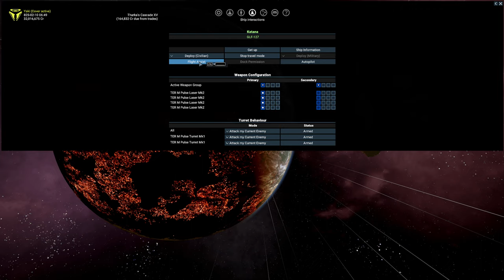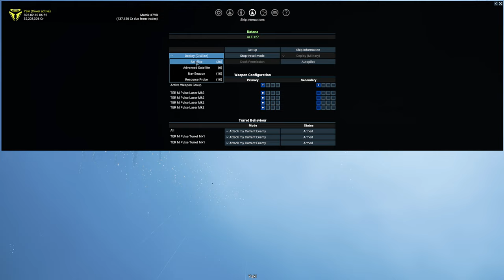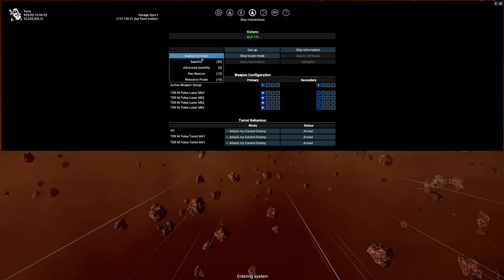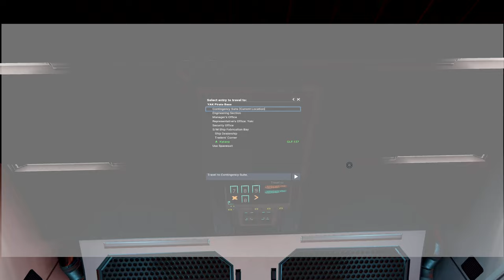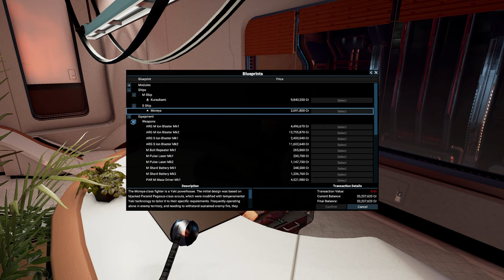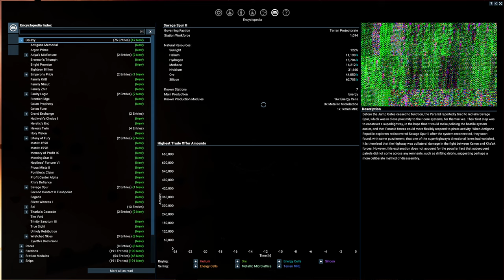X4: Cradle of Humanity - Part 14 - Saving the Yaki From themselves & Destroying the Amplifier